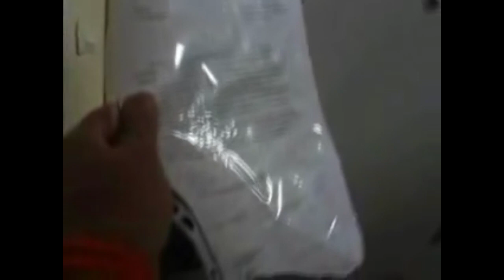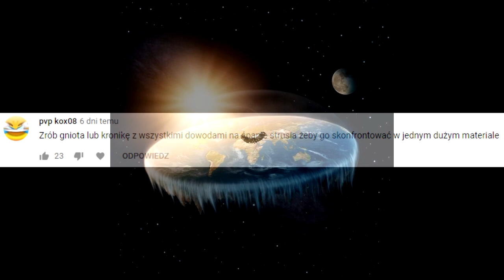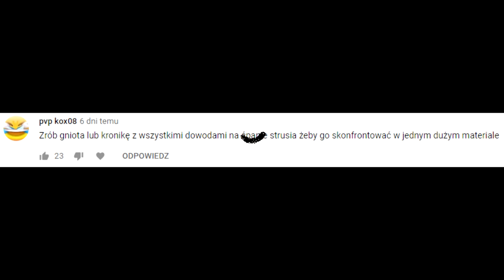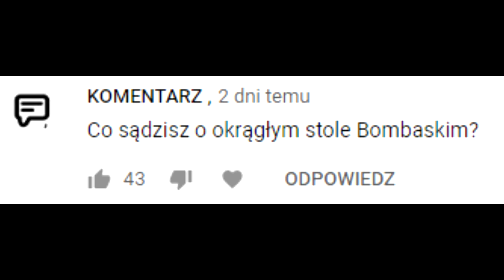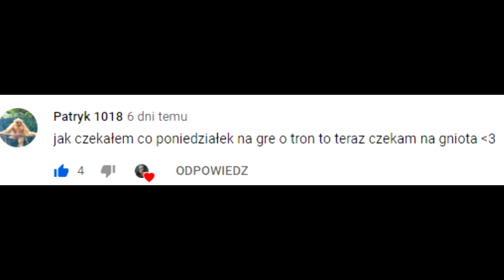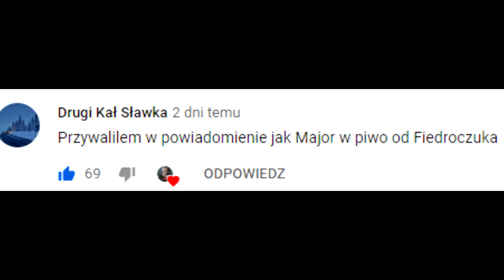Co Łosie robią z mieszkaniami? - U17 Poranny gniot dla widzów